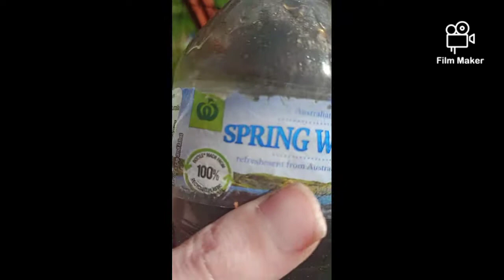Guinea pigs 🐹🐹 and Rabbits 🐰🐰 and puppy dog 🐕 and Instagram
Today's video is about a Set up.

Set up a big house (cage) for all 4four of our babies

and Next video is about the complete set in the backyard  +  more happening